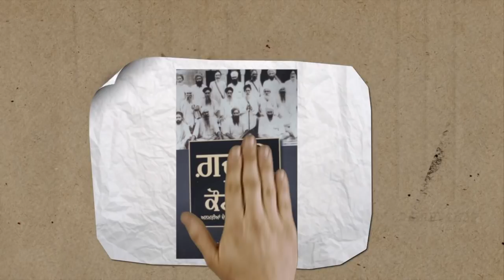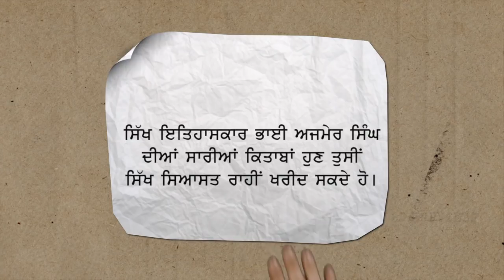Contemporary Relevance of Dr. Bhim Rao Ambedkar's Ideology [ Speaker Bhai Ajmer Singh ]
Samvad, a discussion forum, has announced to hold a special lecture of Sikh political analyst and author Bhai Ajmer Singh on “Contemporary Relevance of Dr. B. R. Ambedkar’s Ideology” at Gurdara Kalgidhar Charanpawan, Model Town, Hoshairpur on April 21.
This is full recording of lecture of Bhai Ajmer Singh.